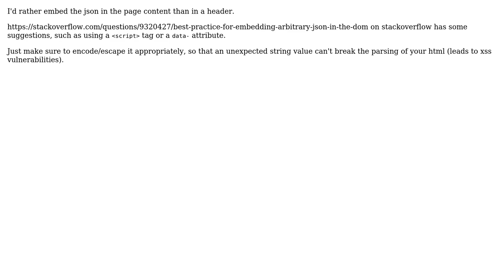Software Engineering: Load JSON immediately for SPA instead of AJAX? (Python=›AngularJS)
With thanks & praise to God, and with thanks to the many people who have made this project possible! | Content (except music & images) licensed under CC BY-SA | Music | Images & others | With thanks to user JacobIRR user Esben Skov Pedersen user CodesInChaos and the Stack Exchange Network Trademarks are property of their respective owners. You are responsible for your own actions.